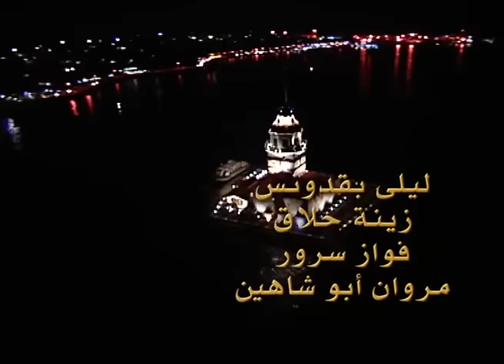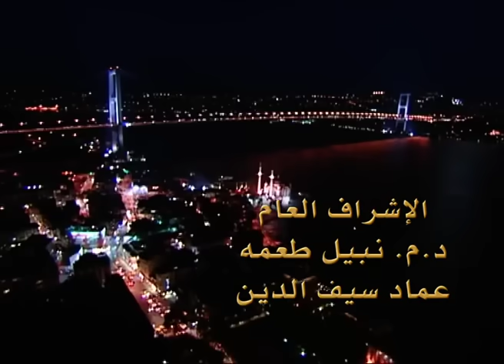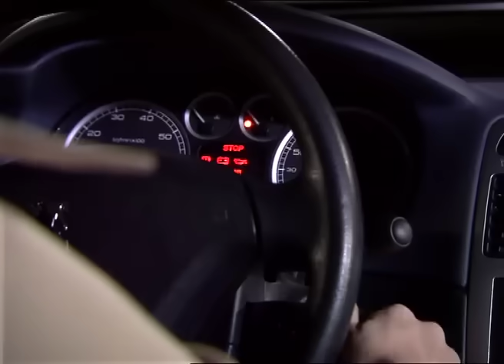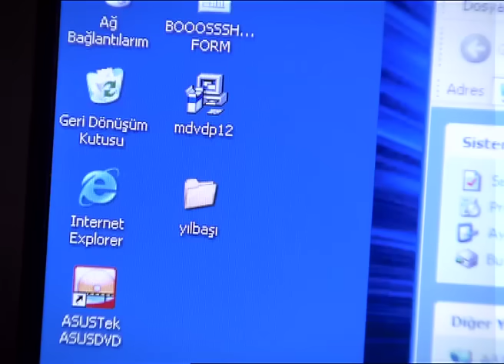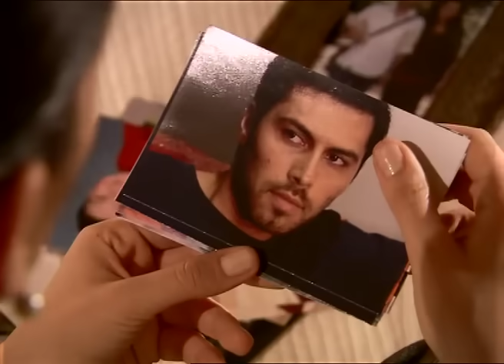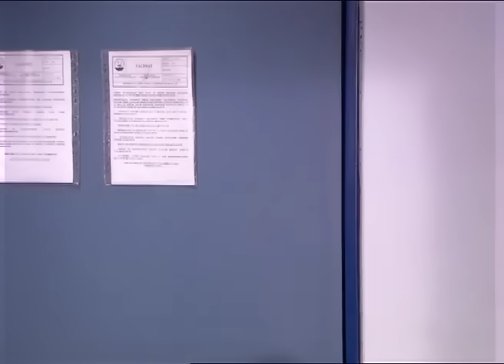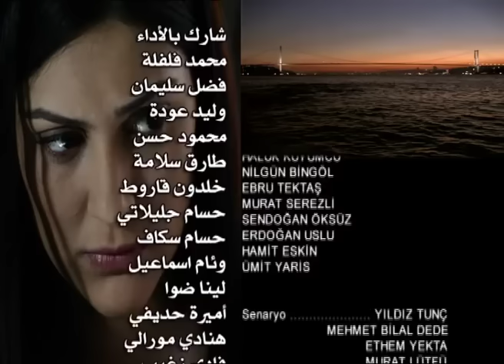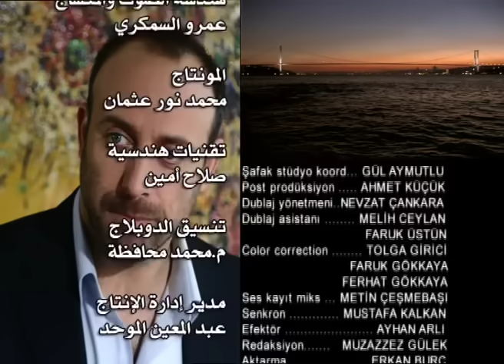مسلسل و يبقى الحب الحلقة 24